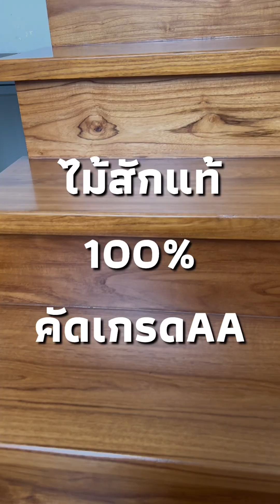รวมไม้สักแท้ยาวไม่เกิน 2 เมตรจากชิตาวาค้าไม้ ไม้สักคัด เกรด AA พร้อมให้คุณเลือกหลากหลายขนาด ￼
ขายส่ง ติดตั้งพื้น ปาร์เก้ บันไดไม้แท้ทุกชนิด ทั้งไม้สักคัดสวย มะค่า แดง ตะแบก ต้องชิตะวาค้าไม้

เรานำไม้แท้สวยคัดเกรด AA  อายุไม้ตั้งแต่ 30 ปี นำมาแปรรูปโดยช่างไม้มืออาชีพ พร้อมด้วยเครื่องจักรที่ทันสมัย

ซื้อขายสบายใจ มีหน้าร้าน ส่งของทุกวัน ส่งไว ส่งชัวร์ ทั่วไทย

รับประกันไม้สวยทุกแผ่น ราคาส่งจากโรงงานผู้ผลิตที่มีประสบการณ์มากว่า 30 ปี ตัองที่บริษัท ช.ชิตะวาค้าไม้ จำกัด

บริษัท ช.ชิตะวาค้าไม้ จำกัด 🏤

โทรกดเลย

สอบถามข้อมูลทางไลน์ (ข้อความ) คลิ้กเลยครับ

🗺️แผนที่บริษัท หน้าร้าน บางใหญ่ เยื้องเซ็นทรัลเวสเกต

🏢แผนที่ คลิ้กเลยครับ